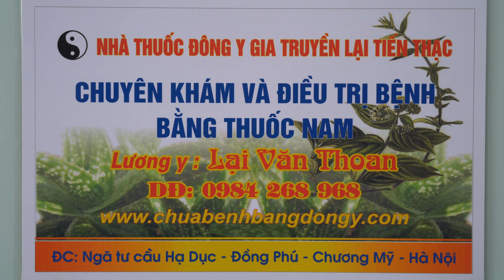CHỮA KHỎI BỆNH ĐAU NHỨC XƯƠNG KHỚP BẰNG THUỐC NAM